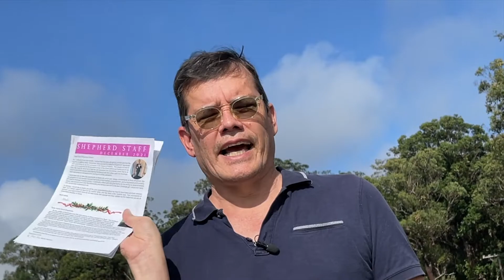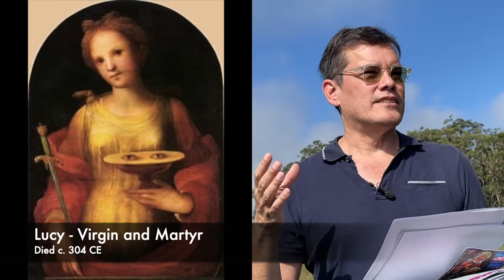Fr Moki's Chicken Chat 12-9-2021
Fr Moki's weekly report to the congregation of Good Shepherd Episcopal Church in Wailuku, Maui. This week's Chicken Chat (aka Flock Flap) comes to you from Ahualoa on the Big Island.